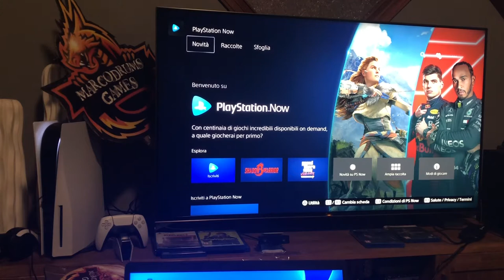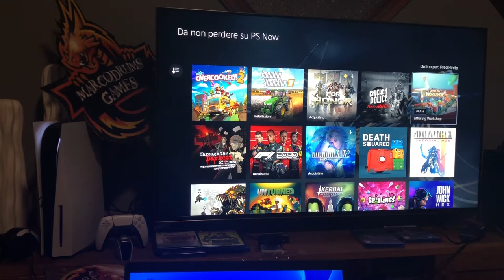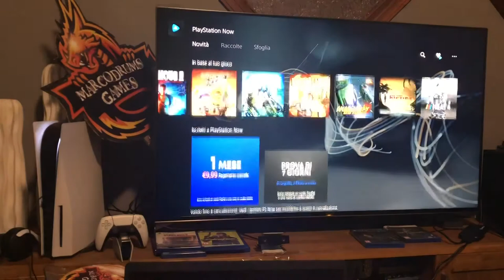NOW mese di Aprile 22 - Servizio PlayStation di Sony in abbonamento by Marcodrums Games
Prima del cambio Abbonamenti , prezzi e tre tipi di abbonamenti diversi , vi mostro i nuovi giochi aggiunti al servizio , video di Marcodrums Games